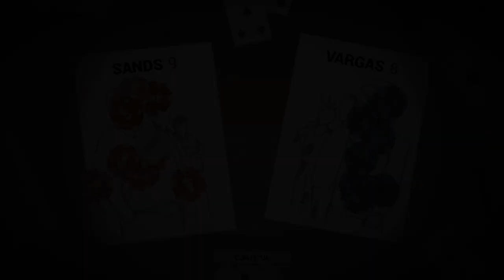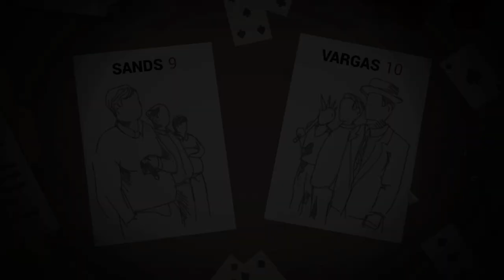This Is The Police Gameplay | POISONED! | Let's Play This Is The Police Part 16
This Is The Police Gameplay Part 16 - No more nice Officer Falcon. From Weappy Studio, Let's Play This Is The Police is a police management sim game set in a city spiraling the drain.

Dive into a deep story of corruption, crime and intrigue. Take the role of gritty Police Chief Jack Boyd, and come face to face with the ugly underbelly of Freeburg. Manage your staff, respond to emergencies, and investigate crimes in a city on the brink of chaos. The mafia underworld maneuvers behind the scenes, sinking their claws ever deeper into the city, even as the mayor is ready to exploit every situation to his political advantage